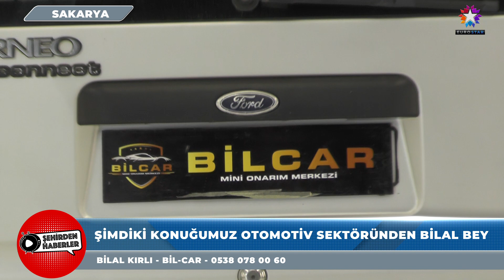BİL-CAR | EUROSTAR TV "Şehirden Haberler"